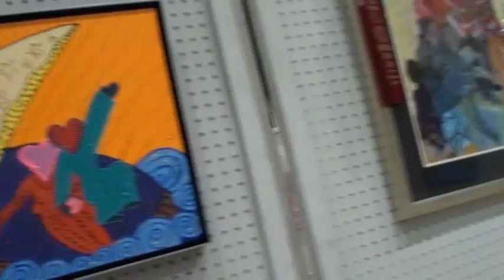Hat Shopping and the State Fair